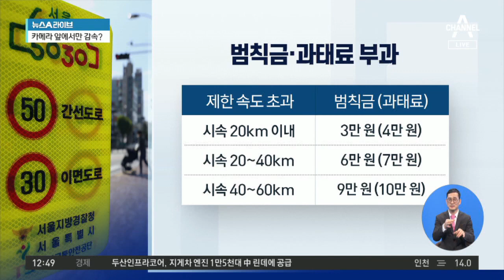시내 시속 50㎞ 밟으면, 과태료 최고 10만 원 | 뉴스A 라이브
○ 제목
시내 시속 50㎞ 밟으면, 과태료 최고 10만 원

○ 설명
■ 방송일 : 2021년 4월 19일 (월요일)
■ 진행 : 황순욱 앵커
■ 출연 : 승재현 한국형사정책연구원 연구위원, 장윤미 변호사, 최영일 시사평론가

[황순욱 앵커]
제한속도를 어기면 범칙금 또는 과태료를 물어야 합니다. 범칙금을 기준으로 하면 제한속도 20km 이내를 초과하면 3만 원이고요. 20에서 40km를 초과하면 6만 원, 그리고 40에서 60km를 초과할 경우에는 9만 원이 부과된다고 합니다. 상당히 강화된 처벌 기준이라고 볼 수 있는 것 같은데요. 범칙금은 글쎄요. 범칙금과 과태료, 높이면 효과가 더 높아지는 건 맞죠?

〈평일〉
09시 20분 김진의 돌직구 쇼
12시 00분 뉴스A 라이브
17시 20분 뉴스TOP10
19시 00분 뉴스A

〈주말〉
12시 10분 토요랭킹쇼·뉴스A 라이브
19시 00분 뉴스A

〈평일〉
08시 00분 라디오쇼 정치시그널 (유튜브 라이브)
08시 50분 김진의 돌직구 쇼
10시 20분 김진의 더라방 (유튜브 라이브)
12시 00분 뉴스A 라이브
15시 50분 강력한 4팀
17시 20분 뉴스TOP10
19시 00분 뉴스A

〈주말〉
12시 00분 토요랭킹쇼·뉴스A 라이브
17시 40분 뉴스TOP10
19시 00분 뉴스A